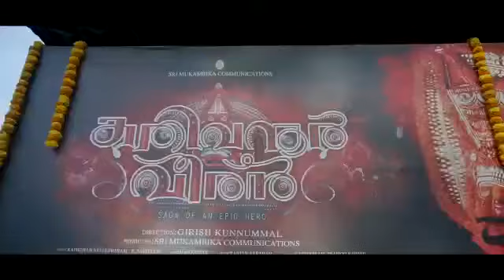Production number 4 pooja teaser of kathivanoor veeran